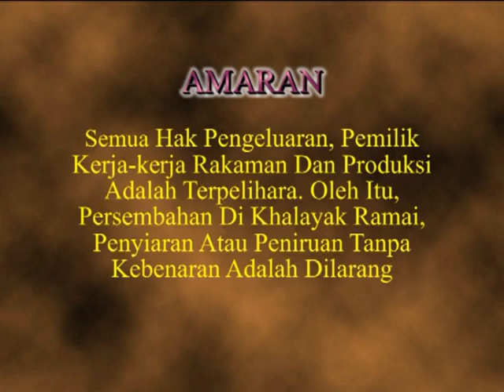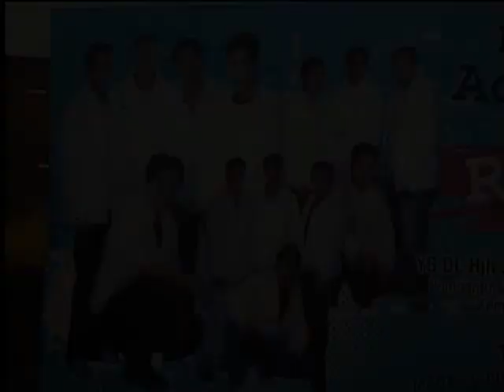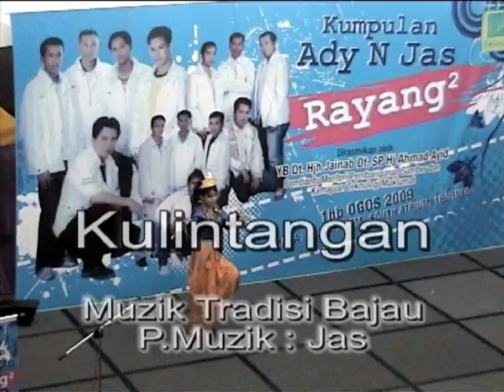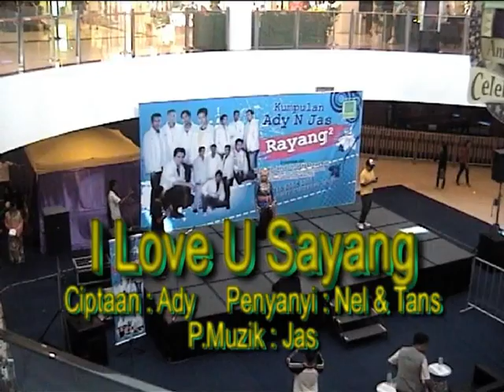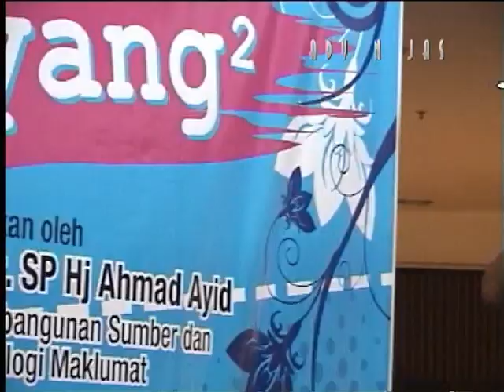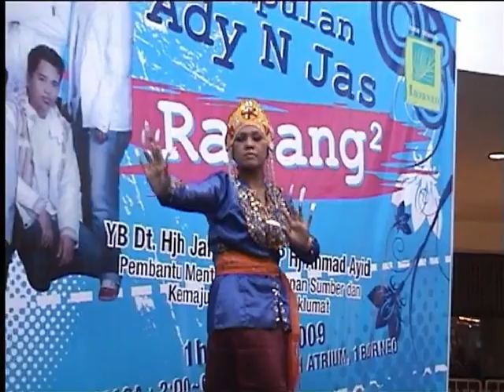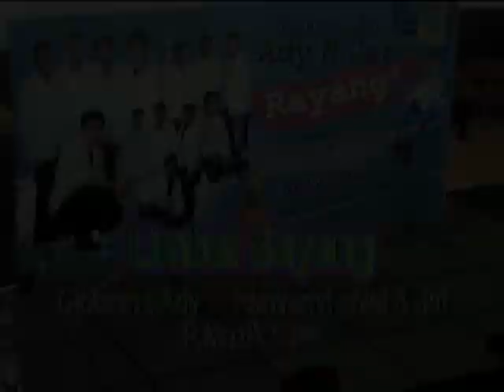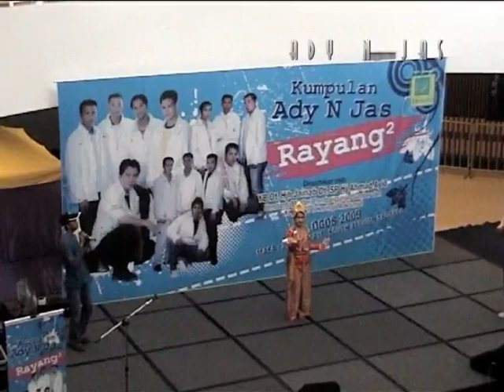Album LIVE IN 1 BORNEO 2 _ Ady N Jas _ full video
Terbitan : ADYNJAS Music Production
Hakcipta : ADYNJAS Music Production
Album : LIVE IN 1 BORNEO Vol.2
Artis : Kumpulan Ady  N Jas
Daftar Karya : MACP

Lokasi Penggambaran : 1 Borneo Hypermall, Sabah